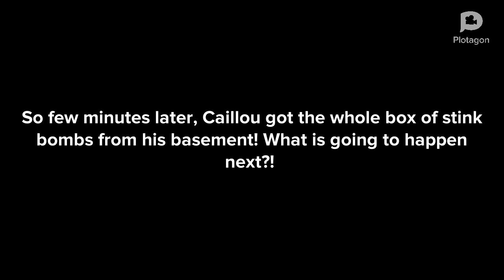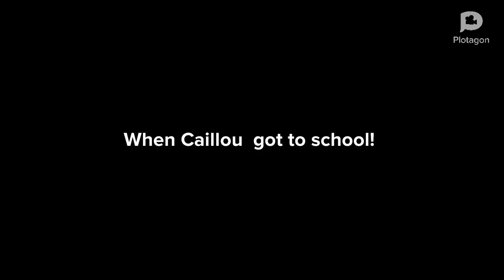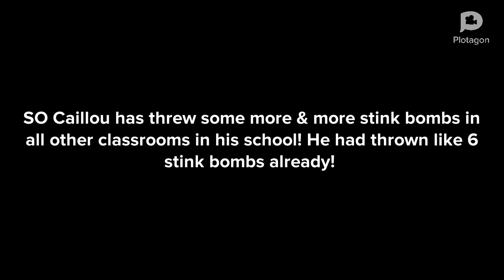Caillou let’s out Stink Bombs in his school/ Punishments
Caillou wanted to bring some stink bombs in his school because he didn’t like school, and he wants school to closed!

Shoutouts:

They requested me to give them a shout out!